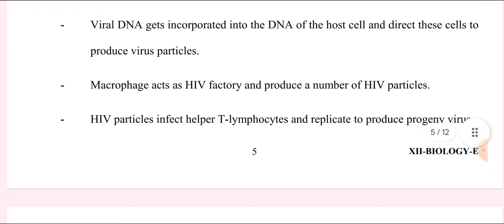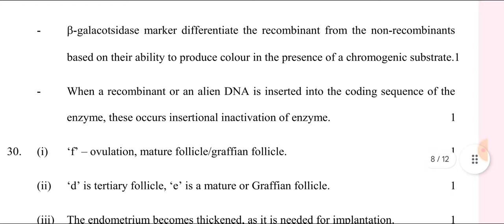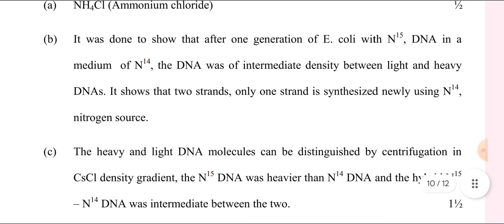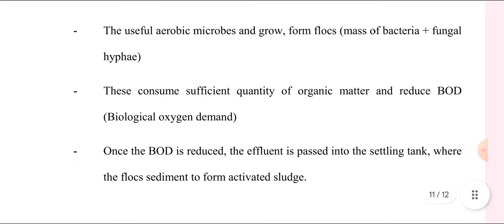Biology Class 12 Evening Shift Marking Scheme/Answer Key | CBSE Board